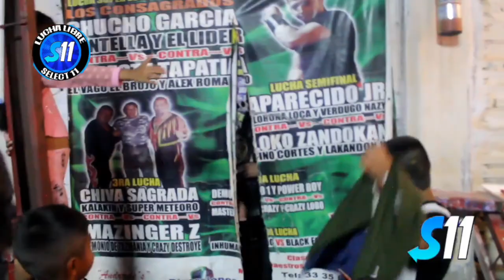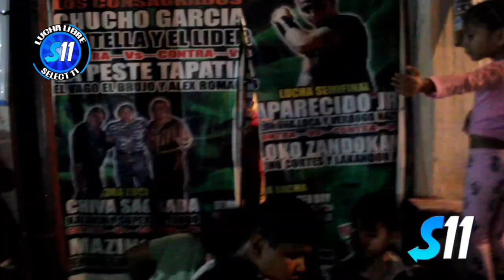Rayman vs Joe Líder vs Delirio Lucha Triple Amenaza ( Lucha Completa ) Arena Verdugo Nazy Sr.